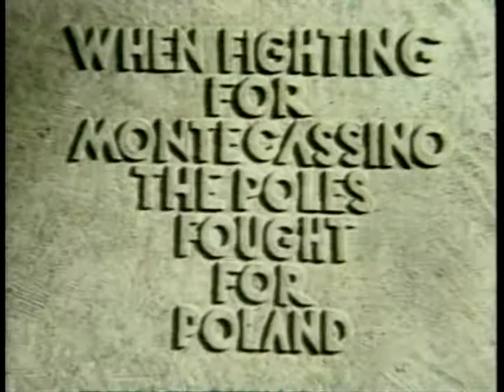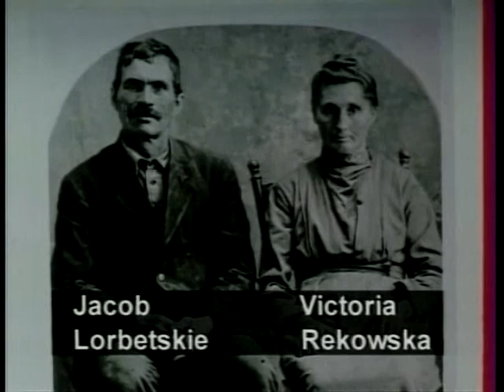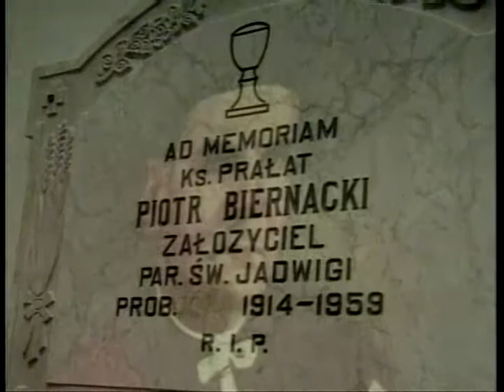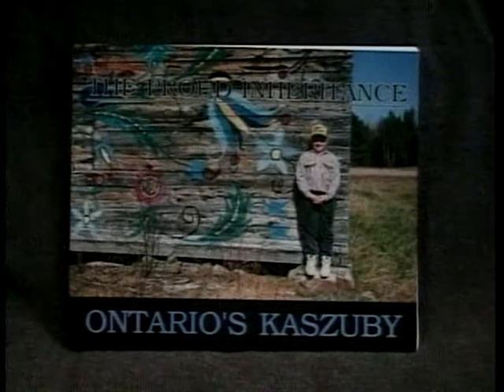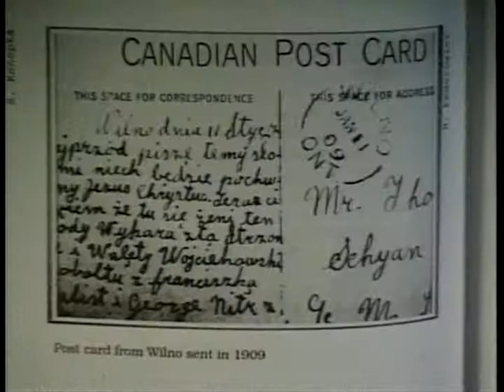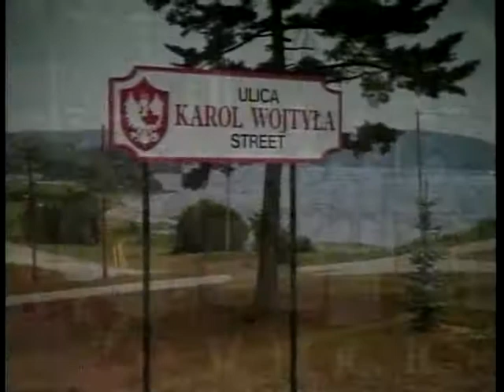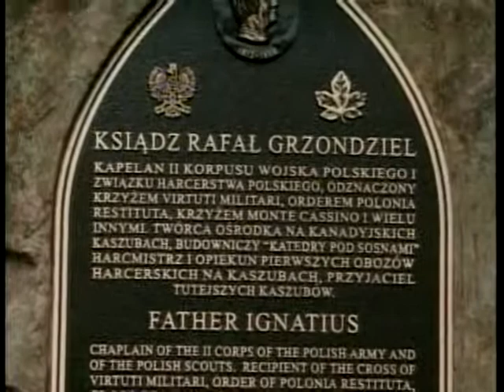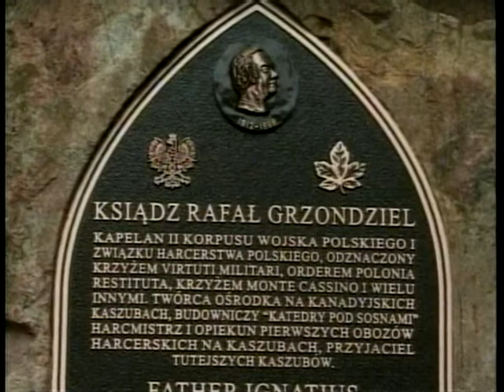Polish Studio (2013-03-16) - Documentary - Kaszuby